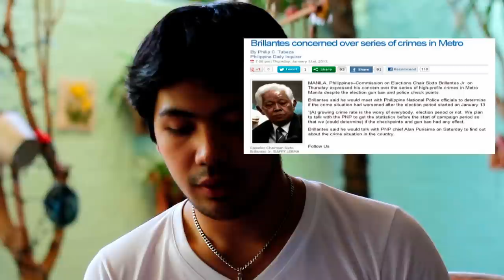Gun Ban in the Philippines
A Filipino citizen's opinion on the gun ban.

2013 Election (COMELEC) Gun Ban

Sources:
January 13 (Sunday)
Start of 6-month election Gun Ban
1. Isabela village chief shot dead on first day of gun ban

January 14 (Monday)
2. Couple gunned down in Negros Occidental

January 15 (Tuesday)
3. Killers continue to defy election gun ban, shoot dead trader in Marikina

January 26 (Saturday)
4. Shooting incident in SM Megamall causes panic

January 28 (Monday)
5. Chinese businessman shot dead in San Juan

January 29 (Tuesday)
6. Carpenter shot dead in Pasig

7. Robbers strike at Western Union branch

January 30 (Wednesday)
8. Guard, gunmen trade shots at Robinson's Magnolia

January 31 (Thursday)
Aquino alarmed by spate of robberies